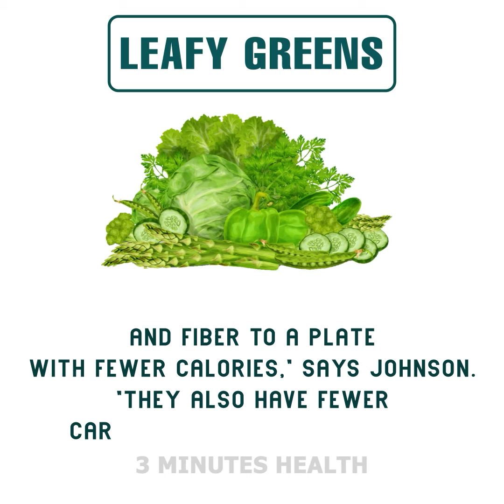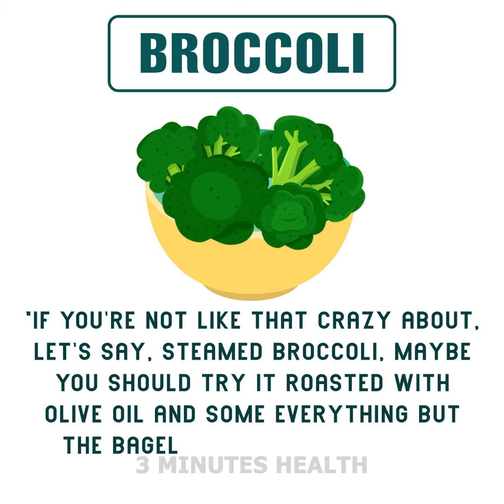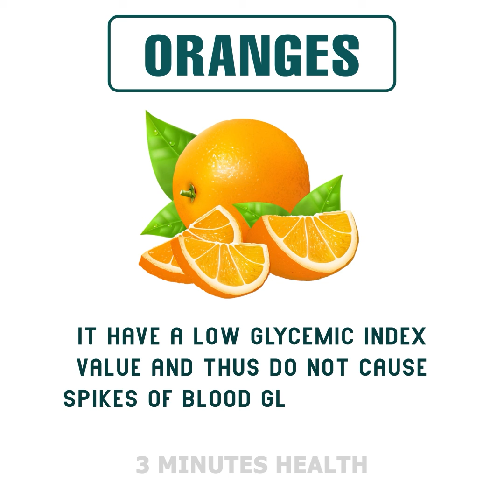Best Foods for Diabetes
Best Foods to Control Diabetes